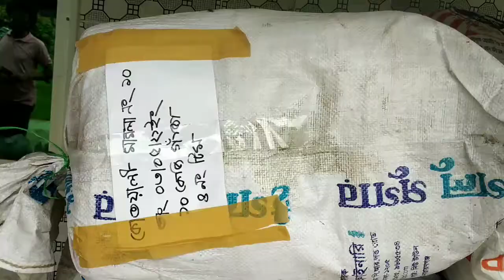তিন হাজার কেজি গাঁজা উদ্ধার ও গ্রেপ্তার ১৬১২ জন আসামী।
রবিউল  খান
 কুমিল্লা জেলা পুলিশ কর্তৃক মাদক উদ্ধার করা হয়েছে। এর মধ্যে রয়েছে গাজা ৩০২৬ কেজি,, ইয়াবা এক লক্ষ ১৫ হাজার ৪১২পিস, ফেনসিডিল ৮৫২৫বোতল, দেশী মদ ৩৯৬ লিটার,, হুইস্কি ২৩২ বোতল, বিয়ার ৪২৪ বোতল,  বিদেশী মদ ৩৩৫বোতল,, স্কাপ সিরাপ ২১১০বোতল । যার আনুমানিক মূল্য এক কোটি ৭০লক্ষ ৮৫ হাজার ১০০ টাকা ।  জানুয়ারি থেকে জুন পর্যন্ত মাদকের সাথে সম্পৃক্ত আসামি গ্রেফতার করা হয়েছে ১,৬১২ জন।আজ সকাল ১১.০০ ঘটিকার সময় কুমিল্লা পুলিশ সুপার কার্যালয়ে  এসব তথ্য জানান কুমিল্লা পুলিশ সুপার ফারুক আহমেদ বিপিএম-বার। তিনি এই অর্জনকে মাইলফলক অর্জন বলে মনে করছেন।এ সময় আরো উপস্থিত ছিলেন কুমিল্লার এ এস পি আব্দুর রহিমসহ জেলা পুলিশের ঊর্ধ্বতন কর্তৃপক্ষ।